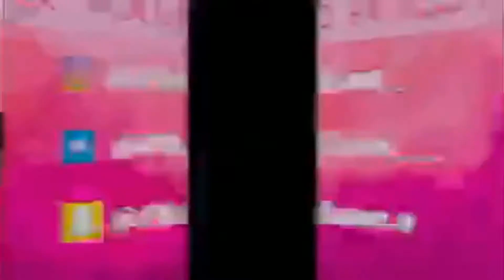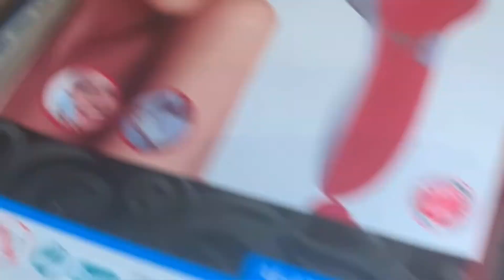Cacique 💅🏾+ Tracks🏃🏾‍♂️ + Summer Stock 📦+ New Hair 💇🏾‍♀️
Hey guys what is upppp? Did you guys missed me? Love you guys! Stay tuned for my clothing haul + GG photoshoot behind the scenes & much more 😩🥺 There's so much content I want to give you guys 😩😩 I also have to let out a super duper big secret so stay tuned for that video as well ❤️❤️😊 Don't forget to like, comment and subscribe 🥰